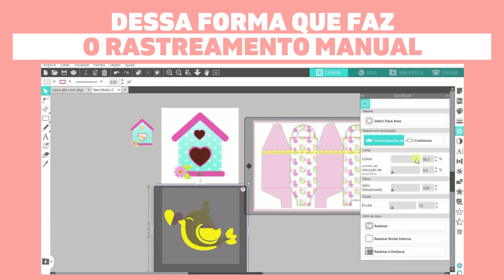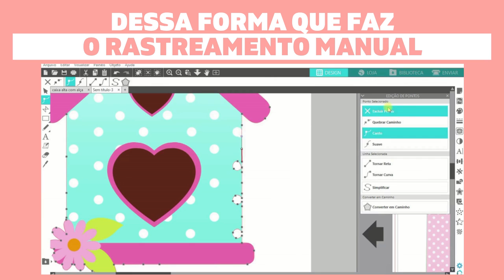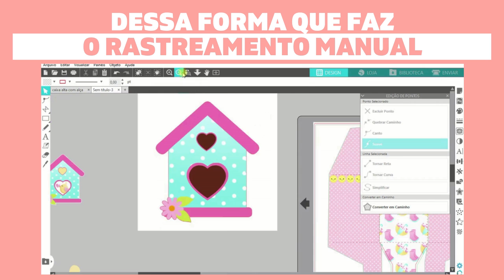DESSA FORMA QUE FAZ O RASTREAMENTO MANUAL